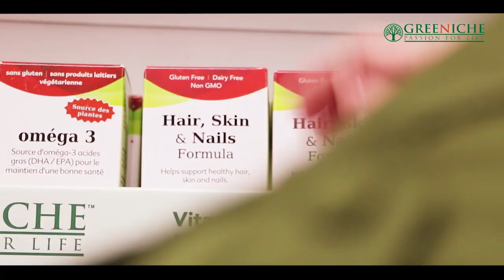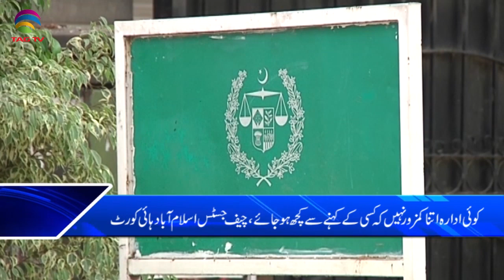TAG TV Pakistan Bureau News Bulletin with Kokab Farooqui - February 17, 2020